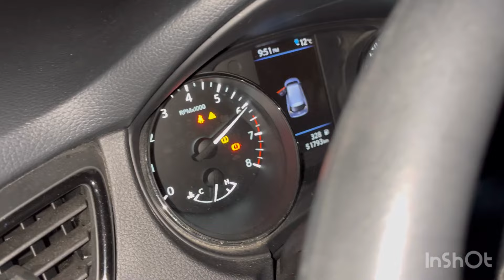Hard Revving Girl in Winter Boots !